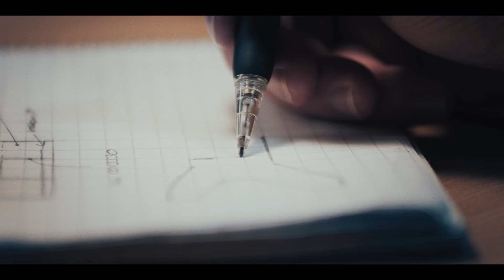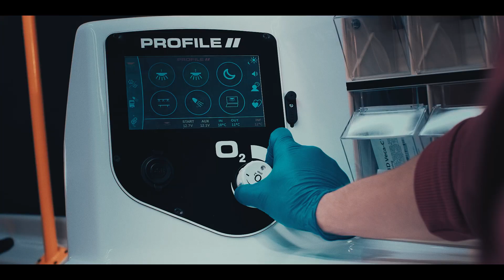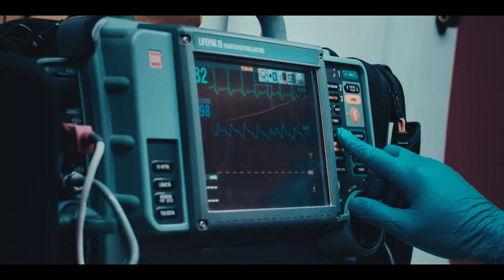Profile Vehicles Oy, yritysesittely